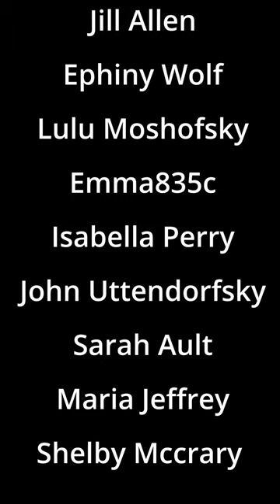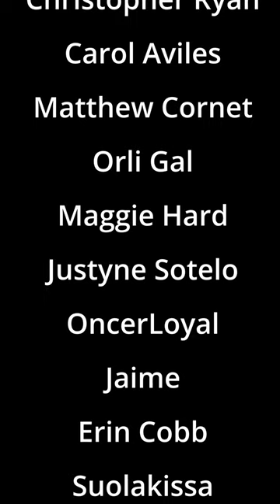CaFae Latte Season 14 - TikTok Compilation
The fairies and witches of CaFae Latte face off against a stalker! (And also my own terrible green screen effects. Don't worry--I get better, and also stop doing it after season 15.)

Yes, the audiobook that Cyrus is listening to is CITADEL, my first full-length novel!

CaFae Latte is a paranormal/urban fantasy TikTok series about a cafe run by the Fae.

TO KILL A NECROMANCER novella: